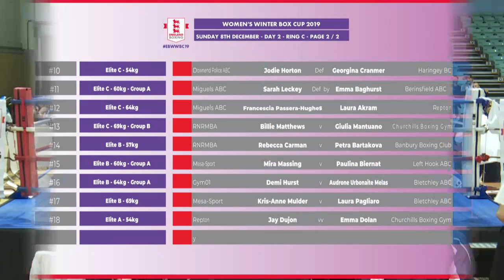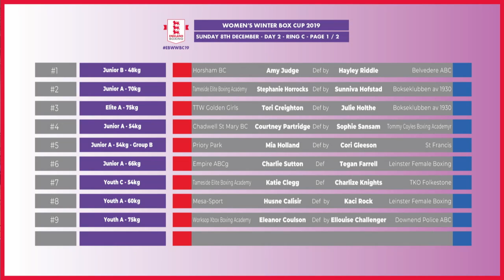ENGLAND BOXING WOMEN'S WINTER BOX CUP 2019 - Day 2 Ring C